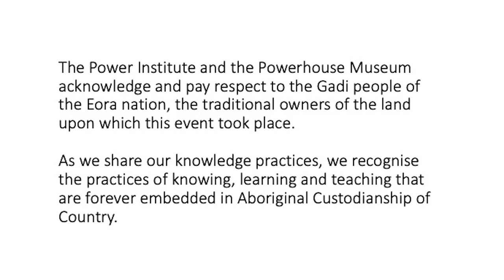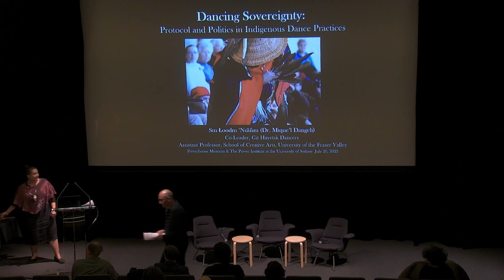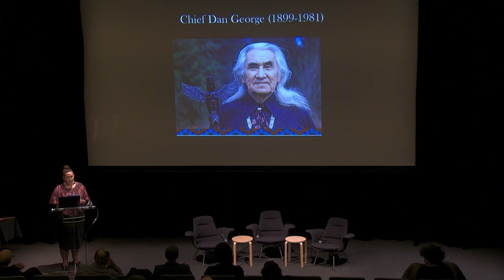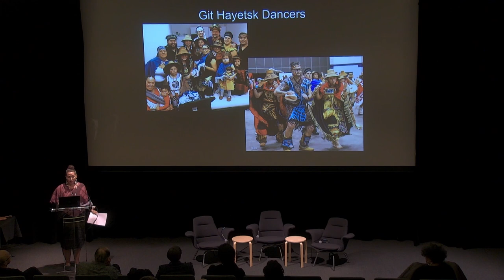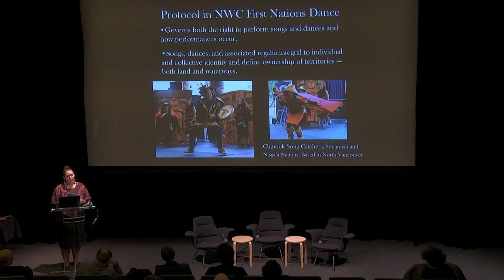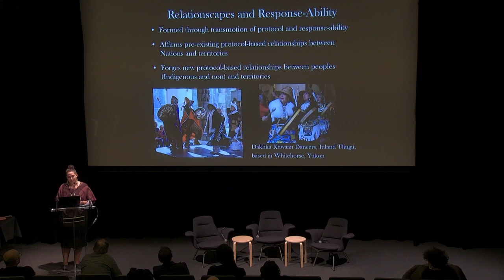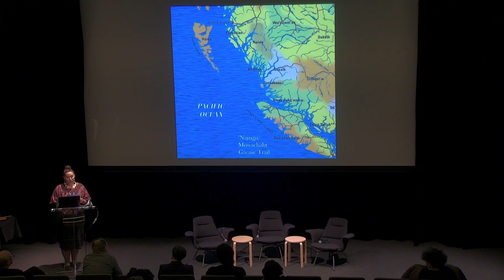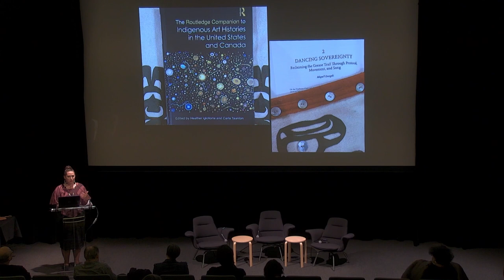Mique'l Dangeli / Dancing Sovereignty: Protocol and Politics in Indigenous Dance Practices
This lecture co-presented by the Power Institute and Powerhouse Museum.

This lecture critically engages with the work of Indigenous dance artists from the Northwest Coast of Canada whose work continues and expands upon ancient practices of asserting land claims through the creation and performance of new songs and dances. My analysis centres on the protocol (bodies of law which form Indigenous legal systems) integral to their creative process, collaborative practices, and performances. Through strategic negotiation and assertion protocol, these artists carry forward a powerful form of Indigenous governance which I have coined in my scholarship as “dancing sovereignty.” I defined dancing sovereignty as self-determination carried out through the creation of performances that adhere to and expand upon protocol in ways that affirm hereditary privileges and territorial rights among diverse audiences and collaborators.

Born and raised on the Annette Island Indian Reserve, Mique’l Dangeli is of the Tsimshian Nation of Metlakatla, Alaska. She is an Assistant Professor in the School of Creative Arts at the University of the Fraser Valley in Abbotsford, British Columbia. Mique’l is a dancer, choreographer, and curator. Her work focuses on Indigenous performing arts, photography, resurgence, sovereignty, protocol, decolonization, and language revitalization. As one of the youngest advanced speakers and teachers of Sm’algya̱x, she is dedicated to teaching her people’s language in community-based and university-accredited classes as well as mentoring learners and educational staff in their process of language acquisition and the creation of pre-K to high school curricula and programs. Since 2003, Mique’l and her husband, artist and carver Mike Dangeli (Nisga’a Nation), have led the Git Hayetsk Dancers, an internationally renowned Northwest Coast First Nations dance group specializing in ancient and newly created songs and mask dances.